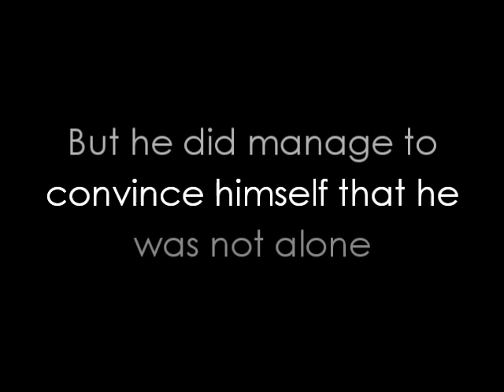Chasing Rhino - Short film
A short film by Daniel Nolan and Ben O'Brien